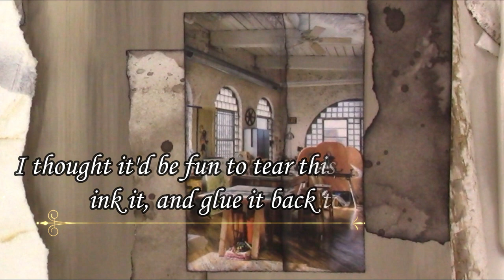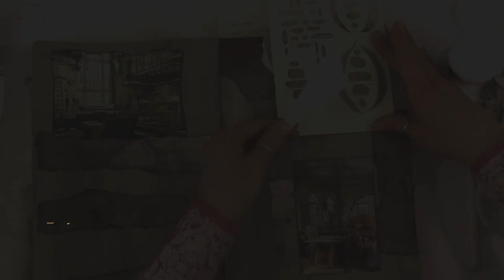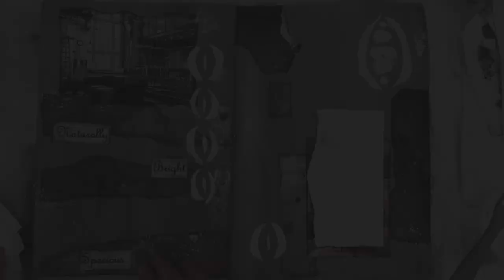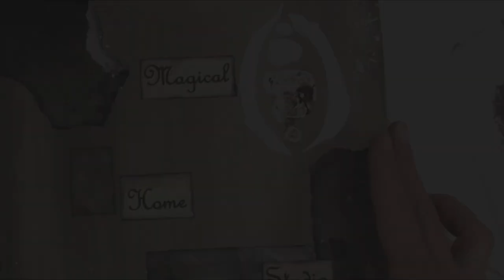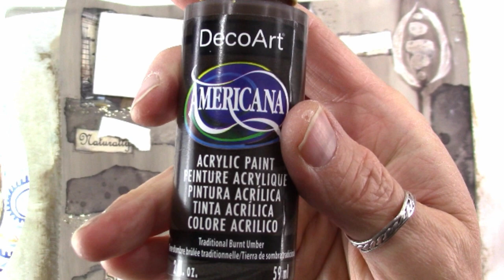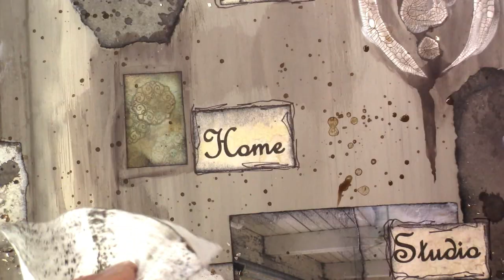Easy Art Journal Collage Tutorial - Sacred Visions Page 2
Using book and magazine images in your artwork is a fun and rewarding way to get beautiful and magical painting and texturing results. Grab your art supplies, some images you love, and let's mix paint with collage. Yes!

KORY'S ART CAFE - ETSY SHOP AND SOCIAL MEDIA LINKS

Virtual Reality
Woodland
Araguatos